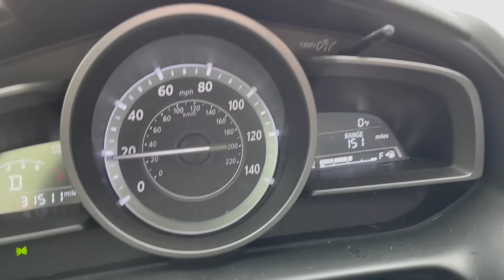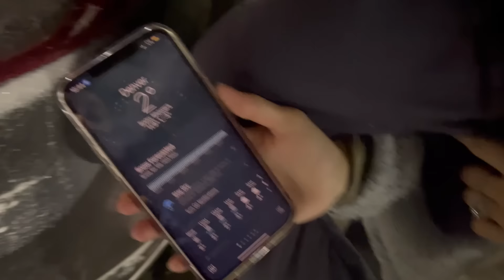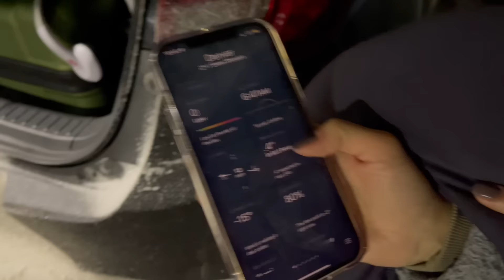Flying to Florida to try and learn how to Surf in the Ocean!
In this week's video I am cruising out to Cocoa beach to Florida to try and learn how to surf in the ocean. This was a great trip and ultimately this was just a trip for me and the wife to reset but luckily, I was able to get some surf in. This is the first time I have been in the ocean with waves that you could actually ride so this was an absolute battle. However this was a blast and I started to sort of figure it out towards the end of the trip. I cant wait to get back out there.

"Surfing the Epic Surf Wave Machine! Best Wave Machine in the Country?"

If you're Thinking about trying river surfing in Colorado, make sure to do your research and be safe here is a couple websites to help, get you started.

Check out the gear I use on Amazon!
Go Pro Hero 7 White:
Manfrotto PIXI Mini Tripod, Black (MTPIXI-B):
Flexible Webcam Tripod
Iphone 13